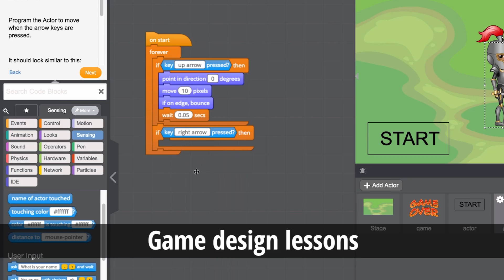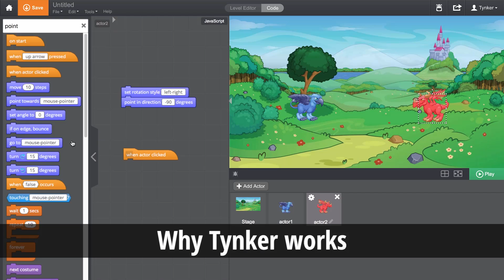Easiest Way To Learn Coding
Tynker is the easiest way to learn coding. Learn about the things you get with a Tynker subscription!

Connect with Tynker!